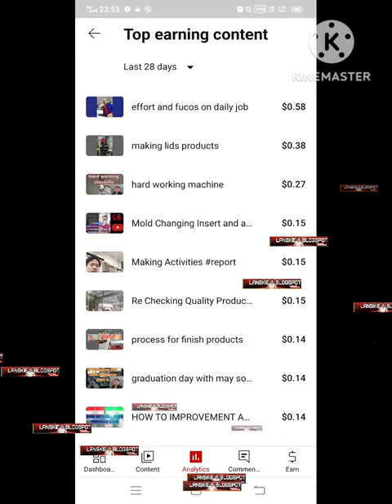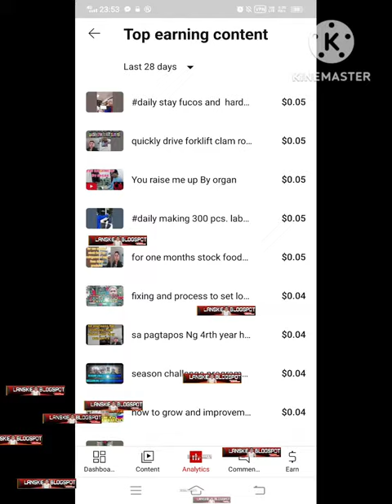good job thanks 🙏 sa umuulan Ng biyaya